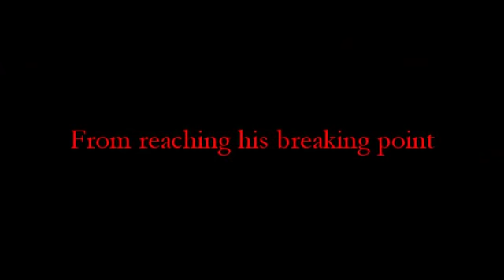Hop-Frog Official Trailer (2017) Rated-R